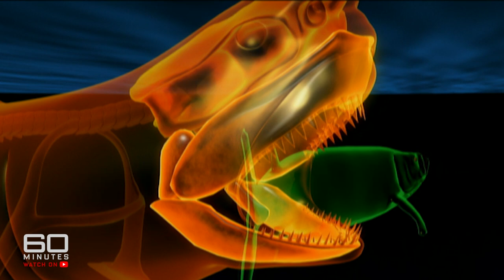A great white shark's cunning tactic to attack its prey | 60 Minutes Australia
Full Episodes | The Ultimate Assassin (2008)

Here's some chilling news: just what you want to hear as you head back to the beach this summer. Sharks are not only deadly, they're smart too. And the one we fear most - the great white - is the smartest of them all. That's what the experts are telling us based on the latest research into the predator's brain and its thought patterns. That's right, they can think. Great whites aren't just mindless killers, they're tacticians that actually plan their attacks. And I can tell you, when you get up close to these monsters, you don't need a science degree to know why they're called the ultimate assassins.